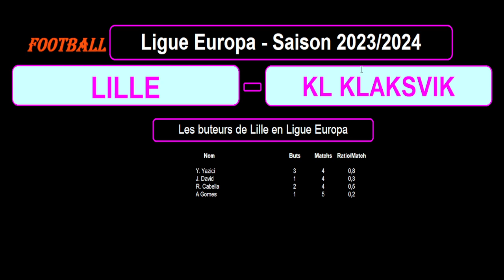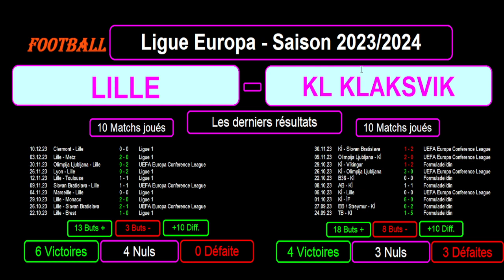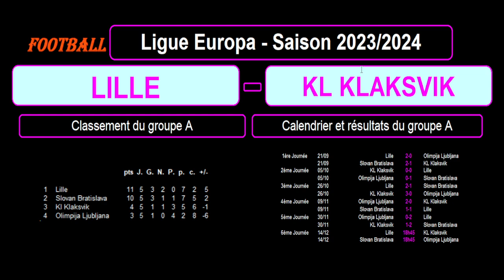LILLE - KL KLAKSVIK : 6ème journée groupe A - Ligue Europa Conférence 2023-2024 - 14/12/2023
Je vous présente le match de football de la 6ème journée du groupe A de la Ligue Europa Conférence 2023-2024, match du 14/12/2023 : Lille contre KL Klaksvik.

Lille est premier du groupe A avec 11 points tandis que KL Klaksvik est 3ème du groupe A avec 4 points.

Je vous présente le groupe A avec le classement, les résultats et statistiques et le calendrier des matchs, le classement des buteurs des joueurs des 2 équipes dans la ligue Europa, les résultats des 2 équipes sur les derniers matchs toutes compétitions confondues avec les stats, les compositions éventuelles des 2 équipes avec les tactiques et stratégies.